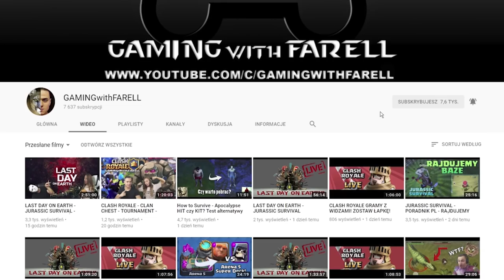SUBNAUTICA POLSKA - ZACZYNAMY PRZYGODĘ #1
Cześć, dzisiaj zagramy w grę o nazwie Subnautica!

 -- Znajdź mnie! --

Subnautica to przygodowa gra akcji na platformę PC Windows, kładąca nacisk na elementy survivalowe oraz eksplorację podwodnych lokacji.